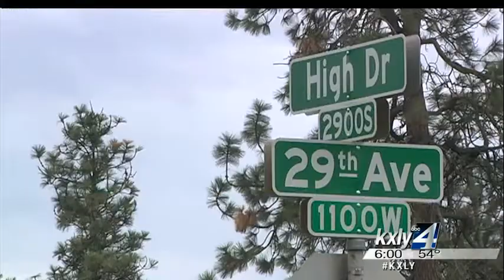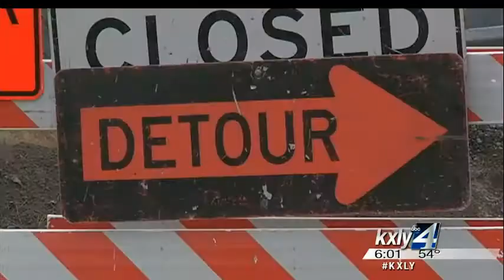City looking for voter support to fill more potholes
Are you sick of potholes and Spokane streets in disrepair? Next Tuesday  you can let the city know with your vote, as a yes vote for a new street  levy on the ballot would provide more money for improvements without  affecting your wallet. KXLY4's Alyssa Donovan reports.